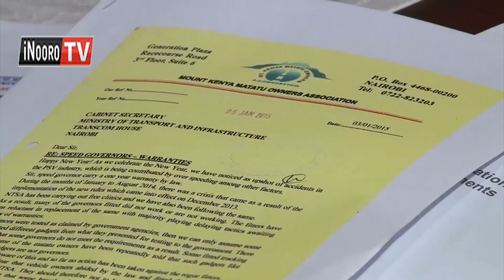Makaya ma ene ngari niundu wa kwirikana macenjie 'speed governors'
Anyiti  itemi ruhonge-ini rwa ukuui  wa muingi  nimareganiite na mubango wa ruhonge rwa thirikari  rwa umenyereri  barabara-ini NTSA, wa kurehe macini ingi cia guthima  ihenya ria ngari. Mubango uyu maugite ni wa gakundi ka andu aria marenda gwitongia kuona iria meriga gwikira, no iraruta wira uria kwagiriire.